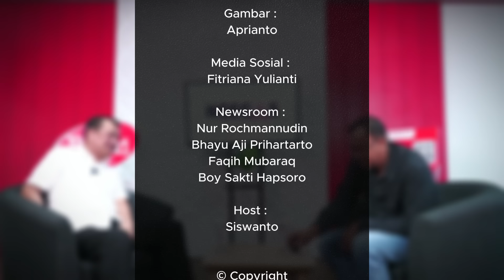Pegi Bebas, Apakah Kasus Vina Bakal Kandas? Eks Wakapolri Langsung Ngegas...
Kasus Vina dan Eki Cirebon kembali hot lagi setelah Pegi Setiawan, salah satu tersangka dalam kasus pembunuhan yang terjadi 8 tahun lalu itu, memenangkan gugatan praperadilan di Pengadilan Negeri Bandung.

Kini, setelah Pegi bebas, publik pun bertanya-tanya soal penanganan kasus Vina. Apakah kasus itu juga ikutan kandas? Bagaimana juga dengan nasib Pegi ke depan? Apakah Pegi benar-benar akan bebas dari segala proses penyelidikan?

Saksikan program Ngegas di Rakyat Merdeka dengan eks Wakapolri Komjen Pol (Purn) Oegroseno di channel YouTube Rakyat Merdeka.